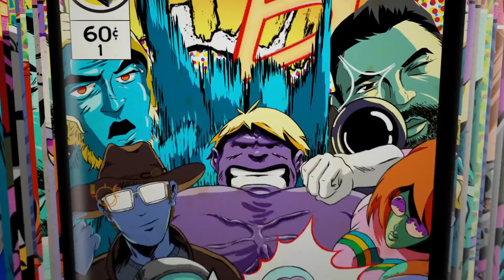AB 792 BAD JUJU*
BAD JUJU GETTING SODOMIZED OVER AND OVER